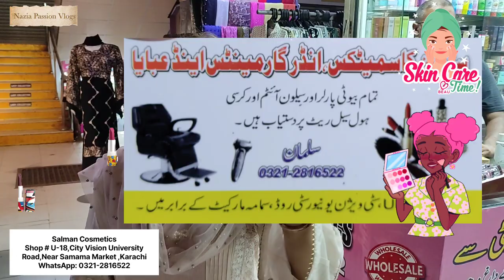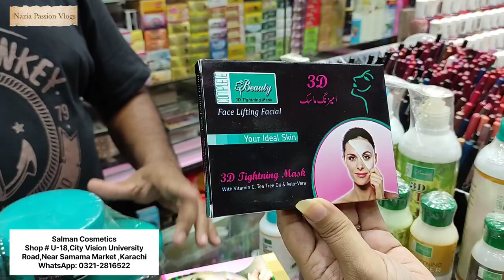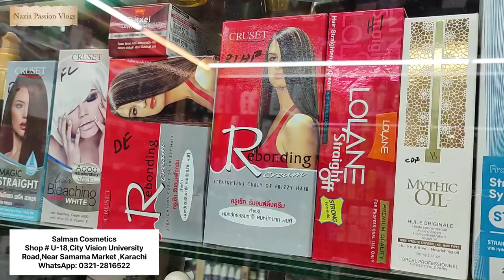🤩Affordable Makeup Wholesale Market Perfumes,Straightener & Skin Care Products @Nazia Passion Vlogs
Address : Salman Cosmetics , Shop U-18, City Vision, University Road, near Samama Market Karachi